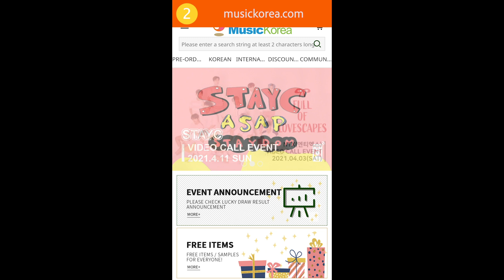Where to get AUTHENTIC Kpop music album?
This channel supports go-legal.net